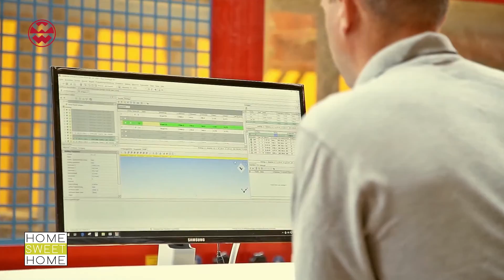Holzhäuser: Eigenheim zum selber bauen - Home Sweet Home | Welt der Wunder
In Griechenland und Italien liegt die Eigenheimrate bei ca 70 - 80% – in Deutschland nicht einmal bei 50%. Doch jetzt erobern Holzhäuser den Markt, die man sogar mit Freunden unter Anleitung fast allein zusammenbauen kann...